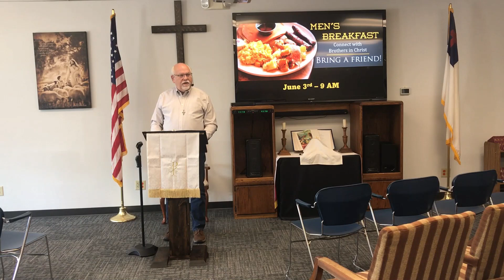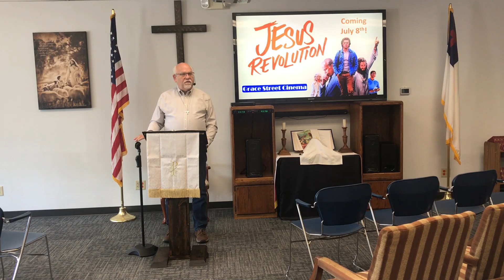How Does God See Me?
Join us for this 5-week sermon series based on the movie “The Shack.” We will be using God's Word and video clips from "The Shack" to help you trust God more completely, connect with Him in a deeper way and experience life-changing love and forgiveness even in the midst of pain.

"Where Is God When I Need Him Most?"
"Trusting God's Promise"
"How Can I Know the Heart of the Father?"
"So You Just Let Him Get Away With It?"